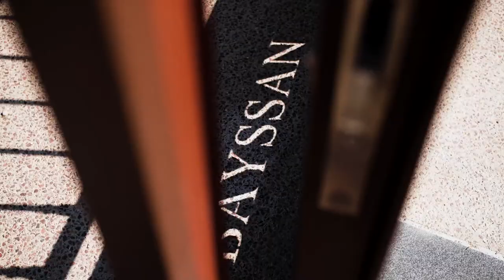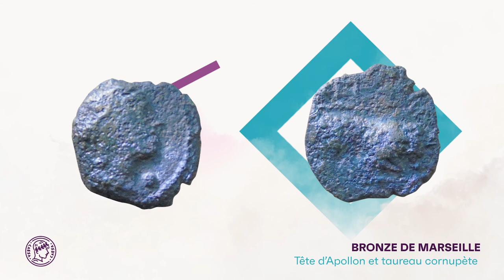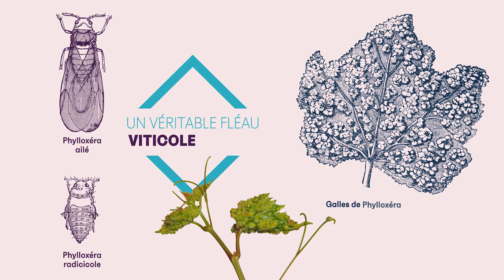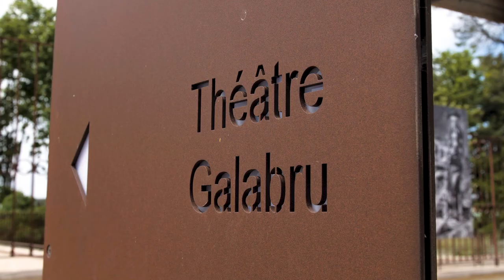Bayssan : Passé, présent - Le film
Remontez le temps et découvrez l'histoire du domaine de Bayssan ..

@Satellite Multimédia